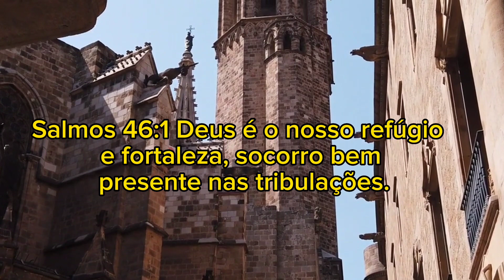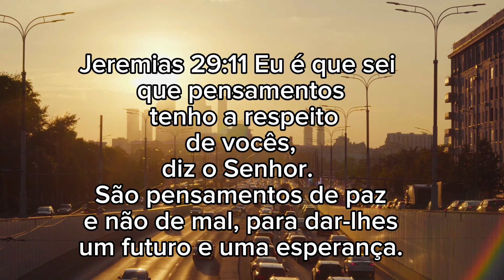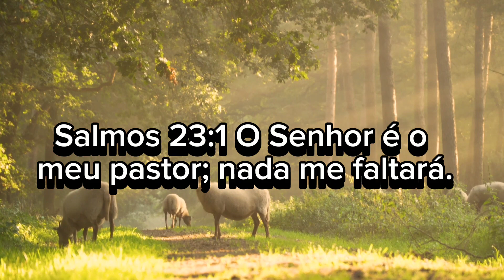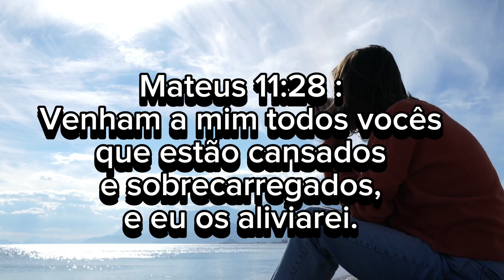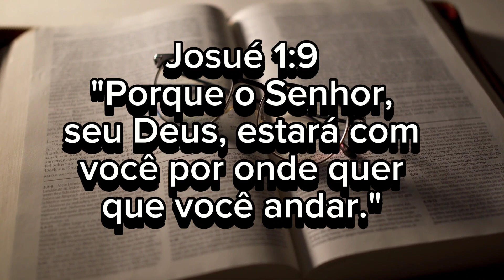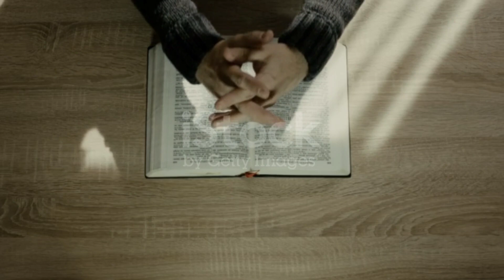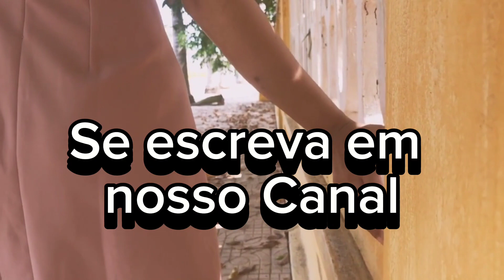VERSÍCULOS: Sete Versículos Que Vão Transformar A Sua Vida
👉 Sete Versículos Inspiradores:

Neste vídeo vou apresentar a você sete Versículos Inspiradores que vão abençoar a sua vida.

Nestes sete Versículos Inspiradores vão tocar em áreas que vai impactar você. Serão os versículos que se você praticar vai trazer vitórias sobre muitas áreas de sua vida.

✅Quer aprender a orar? Tenho essa playlist aqui na escola da oração

➡️Escola da oração abaixo!!!

Sete Versículos
Versículos de vitória
Versículos transformadores
Versículos de oração
Versículos para pregar
Oração da guerra
Oração muito forte
Oração contra macumba
Oração para dormir em paz
Oração para acalmar o coração
Oração contra ansiedade
Oração contra inveja
Oração do salmo 23
Oração da nossa senhora
Oração da família
Oração de São Jorge
Oração do lar
Oração da fé
Oração de proteção
Oração da cura
Oração evangélica
Oração do credo
Oração do pai nosso
Oração de São Patrício
Oração de Hoje
Oração forte e poderosa
Oração poderosa no salmo 91
Oração forte e poderosa para desfazer todas as amarras com o SALMO 91
oração para quebrar as amarras
Oração de libertação com o salmo 91
Thiago Santos150701